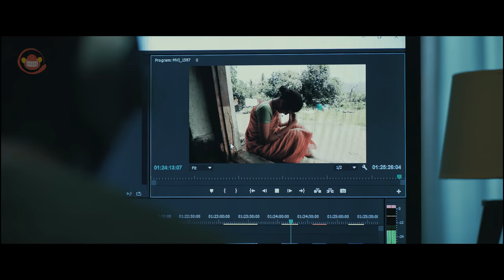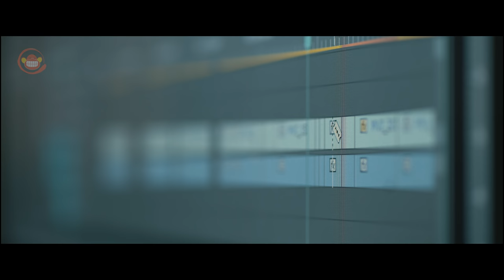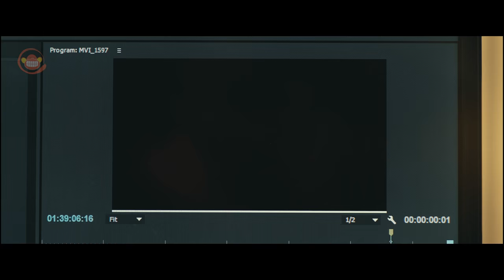Spandana - New Telugu Short Film 2018 || Directed by R.S.Naidu || Telugu ShortCut || Silly Monks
Watch Spandana - New Telugu Short Film 2018 || Directed by R.S.Naidu || Telugu ShortCut || Silly Monks

Synopsis:
"What if a guy whose personal life is affected by his professional life, encounters a girl and realizes what actually he is."

Cast: Vinod Varma, Aadhya Thakur, Guru Charan, Krishna Teja,
Editor: R.S.Naidu
DOP : Jagadeesh Cheekati,
D.I: Sreejith Sarang,
SFX: Sync Cinema,
Written & Directed by R.S.Naidu